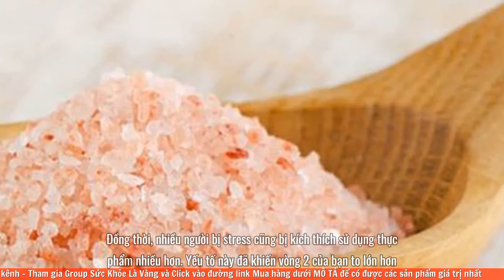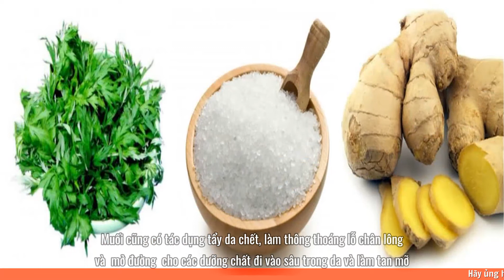3 Cách giảm mỡ bụng bằng muối tại nhà an toàn, tốt cho sức khỏe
3 Cách giảm mỡ bụng bằng muối tại nhà an toàn, tốt cho sức khỏe